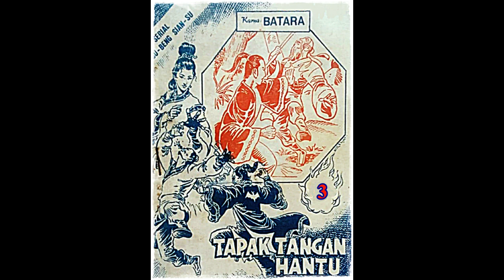Seri Cerita Silat Tapak Tangan Hantu Jilid 3